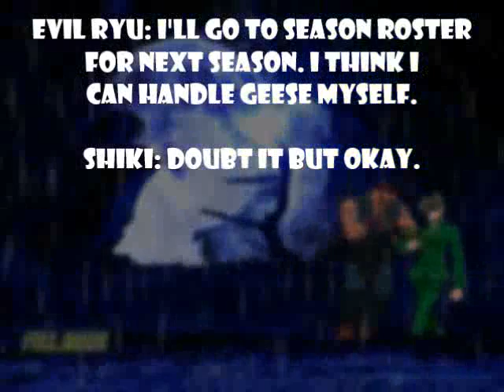Mugen TB Tournament S3 Finale: Part 1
This is part one the Mugen TB Tournament Season 3. Enjoy the Match Up of the Finals!